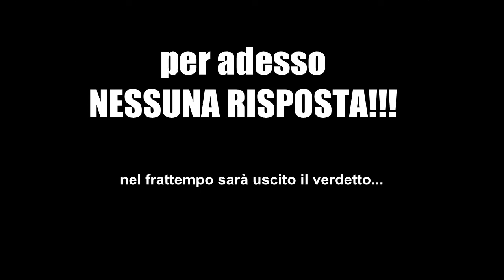Pittella: le imbarazzanti (non)risposte su Matera 2019 e ATER PZ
Un Marcello Pittella visibilmente imbarazzato sbiascica due non risposte alle nostre interrogazioni. Perrino aveva semplicemente chiesto di elencare le informazioni relative all'operato del Comitato Matera 2019 e sulla nomina del Sindaco di Sant'Arcangelo, Domenico Esposito, nuovo amministratore unico dell'ATER potentina.